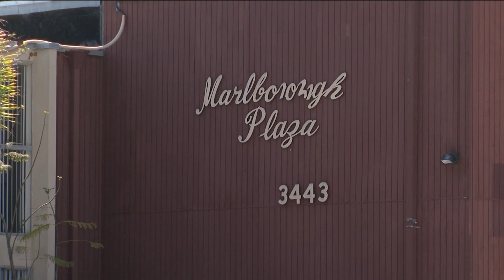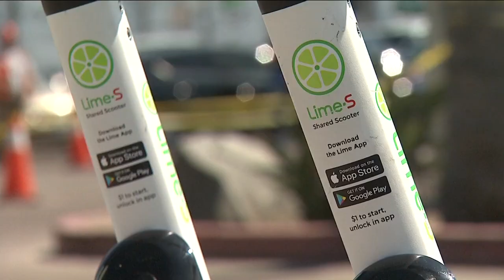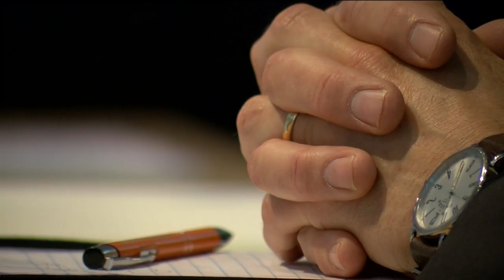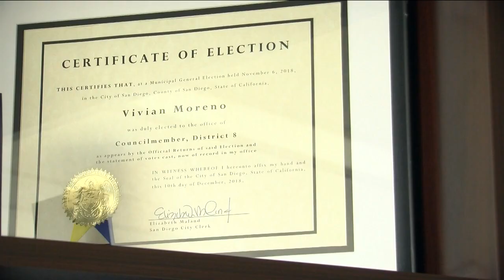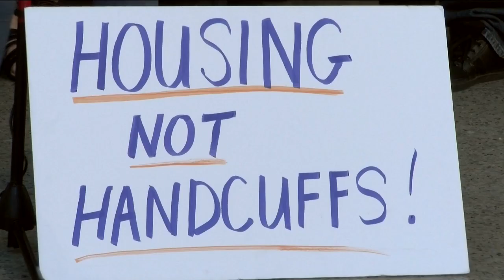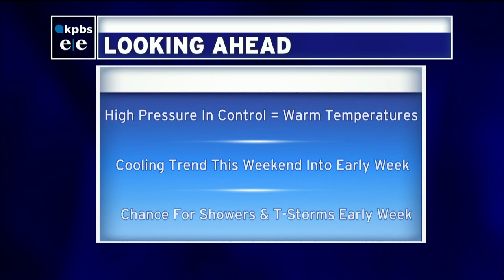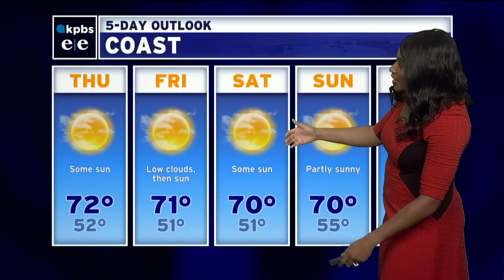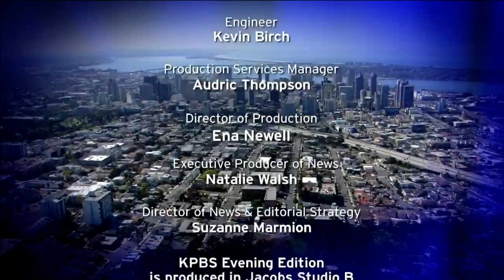Wednesday, April 24, 2019 - Evening Edition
Vivian Moreno's campaign for San Diego City Council might be more than five months behind her, but that hasn't stopped her from walking door-to-door in her district and introducing herself to constituents. Also, a new apartment building owner in City Heights is doubling rent, San Diego ranks six in the country for ozone pollution and a UCSD doctor who violated human research rules is now on leave.